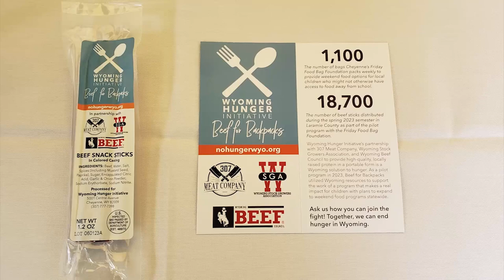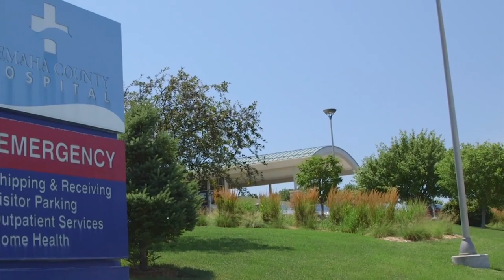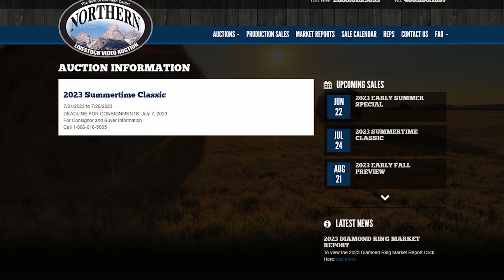Sunday Recap: Cattle Prices, BLM Conservation Rule and more